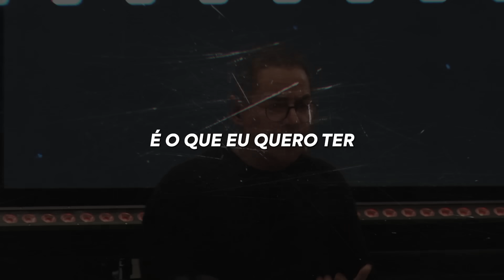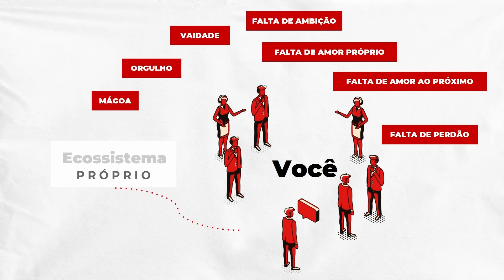COMO CRIAR um ECOSSISTEMA de SUCESSO | Paulo Vieira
Quer se aprofundar nesse e em muitos outros conteúdos?